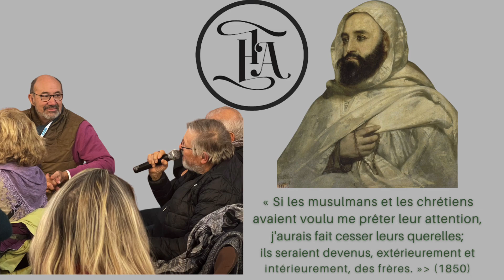Dans le pas de L’Emir Abd El Kader : film, conférence, discussion.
Week-end organisé par les Historiales Amboisiennes avec la participation des autres associations : Touraine mémoire 44 et les Gardiens de passé.